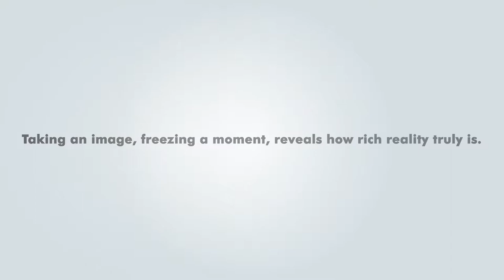Click - The History of Fashion Photography trailer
“Taking an image, freezing a moment, can reveals how rich reality truly is”

CLICK is the new Netﬂix Documentary on the History of Fashion Photography from acclaimed Studio Fashion Industry Broadcast and Style Planet TV.

To make sure you get all the news on Fashion Photography, Style, Fashion and more sign up for FIB's weekly newsletter at
▶VIMEO: Fashion Industry Broadcast